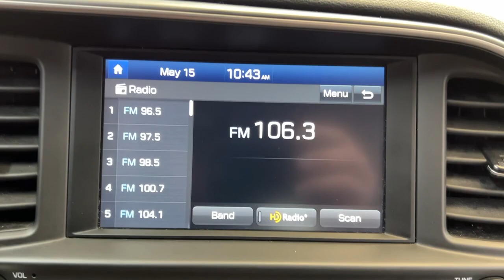2020 Hyundai Elantra Pittsburgh, New Castle,Cranberry Township, Wexford, PA 28461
Used 2020 Hyundai Elantra SEL Machine Gray Gray available in Pittsburgh, Pennsylvania at Car Connection Superstore. Servicing the New Castle,Cranberry Township, Wexford, PA area.